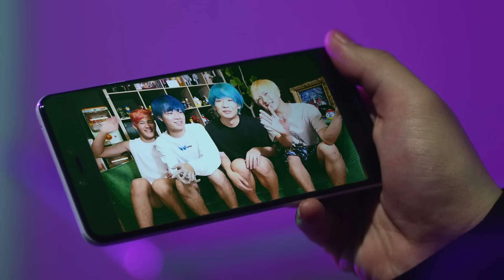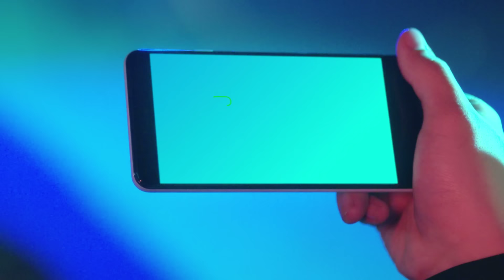PLAY NEW WORLD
YouTubeを楽しむ、すべての人へ。
ウルトラギガモンスター＋ならYouTube見放題。

【最新情報】
アバみ - MV

アバンティーズ公式

** NOTE **
It would be "REALLY" appreciated if you can help us to make video subtitles, especially from Japanese to English translated version. (Anyone can participate!! We're always needing your massive community power to boost the evolution!

動画の字幕作成にご協力ください！日本語への文字起こしはもちろん、英語への翻訳字幕へ協力いただけると非常に助かります！